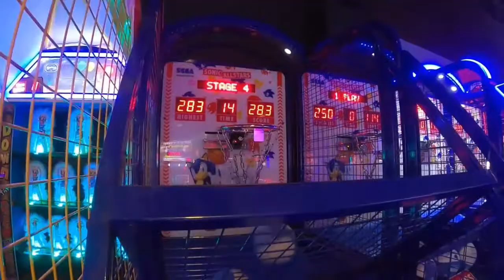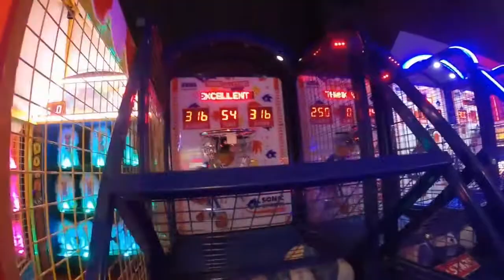HIGH SCORE IN SONIC ALLSTARS BASKETBALL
I had very high score at one point but never recorded it so it is hearsay until someday